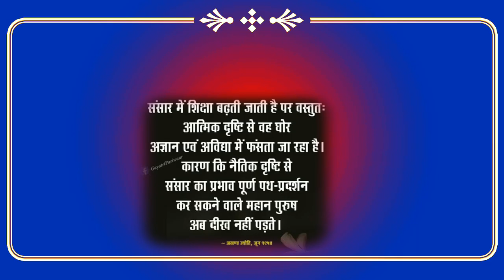સુખી રહેવાનો નક્કર અને સાચો આધાર કયો છે ?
સમસ્યા - સુખી રહેવાનો નક્કર અને સાચો આધાર કયો છે ?
shanti kunj
shantikunj darshan
rushi chintan gujarati
shantikunjvideo
shantikunj video
haridwar